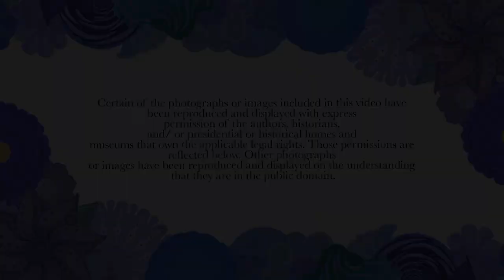Learn what Jamia Crockett with be doing as the new CEO of Families Forward Virginia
A note from Hope Katz Gibbs, publisher, Inkandescent Women magazine and producer, Black Lives Matter Radio Show on the Inkandescent Radio Network — Tony Farmer, the host of the Black Lives Matter Radio Show, and I are thrilled to welcome Jamia Crockett to the January 24, 2021 episode of our show.

The graduate of the College of William and Mary holds a Master’s degree in Hospital Administration from VCU.  Jamia has worked in various health systems in Virginia and North Carolina, moving her career forward in Strategic Planning and Business Development to her most recent position as Manager, Community Benefits for an entire health system.

In the last 14 years of working in healthcare, she has made it her personal mission to empower community members to become stakeholders in their own health.  She has been an Adjunct Professor, teaching Executive Leadership skills at VCU in their Master of Health Administration program; she is passionate about influencing the next generation of professionals.

As the new CEO of Families Forward Virginia, she will take what she has learned to propel the organization into the future.

Jamia is an educator, a connector, an advocate, as well as a “doer.” It is her personal mission to empower families in Virginia to become stakeholders in their own success.  By providing prevention, education, resources, tools, and access to wrap-around services, she hopes that together we can create sustainable, healthy families two generations at a time.
In her spare time, she loves listening to audiobooks and podcasts. She is currently listening to “Braving the Wilderness by Brene Brown.”

Jamia believes that a good laugh, a listening ear, and an open-heart — cures everything. She also recognizes that hard work and sacrifice are always rewarded, a leader can do nothing without a team, and when your passions align with your life purpose, great achievements can be made. As a silver lining of the pandemic, she believes, is her newfound love for taking nature pictures with her cellphone, baking cupcakes with sprinkles, and buying a couple of pairs of new shoes.

Her greatest achievement by far, she says, is being a mother to three amazing children, two boys: Jackson and Dylan, and her daughter, Aidenne Luna.